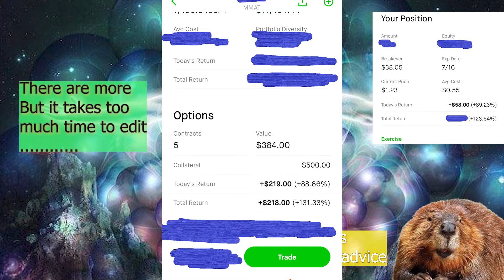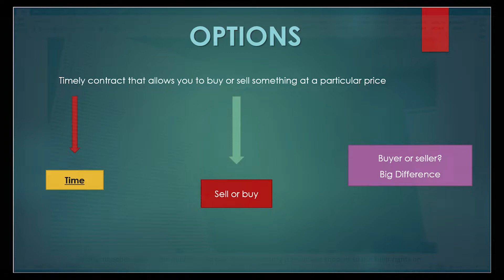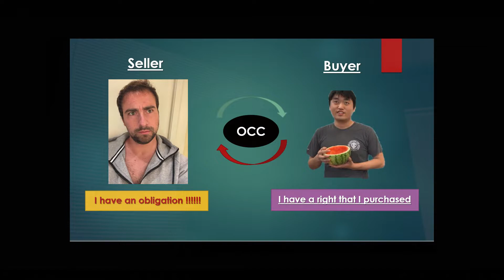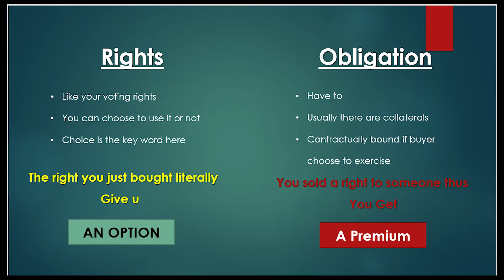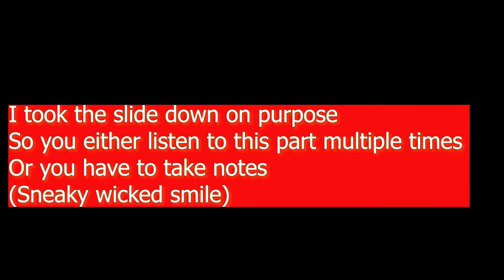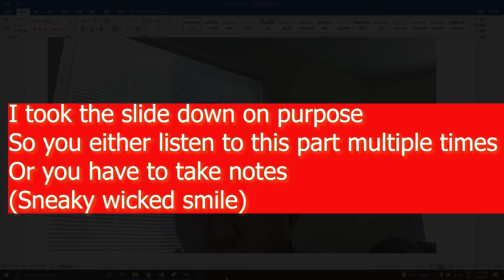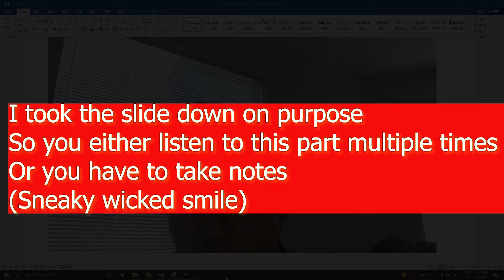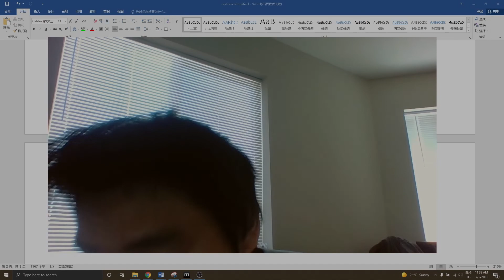How to option trade [beginner series --- Part one]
This is a basic intro video of option part one. We wanted to make an informative yet entertaining video for a boring topic. so sit back take some notes and have a good laugh.